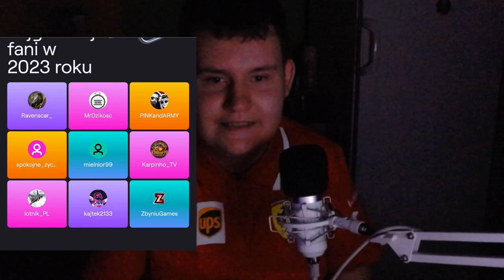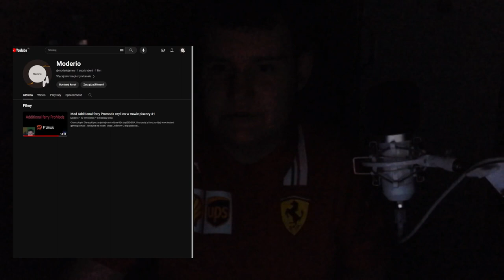Ostatni odcinek w roku 2023 czyli podsumowanie roku na youtube oraz twitch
Artwork: jacobo